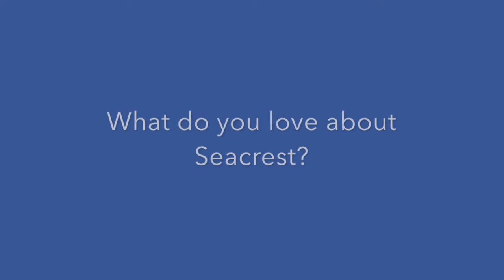Seacrest Teachers Impact